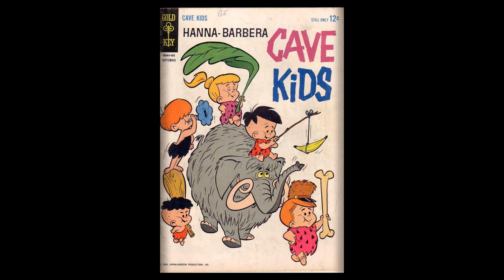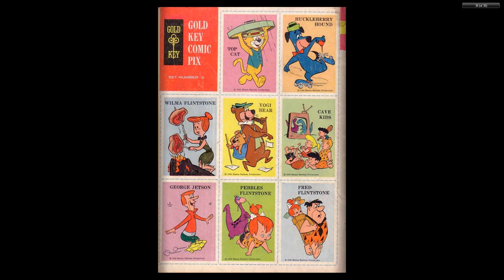Cave Kids 06 1964 09